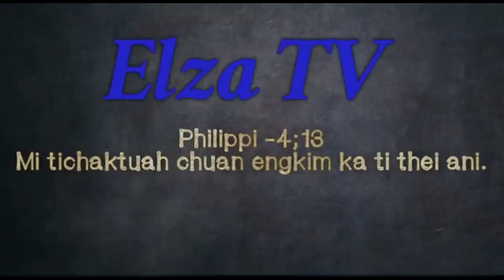MLTR vel buaipui loin Samuang ni hawi phena nuihzathlak hi i en ho teh ang u.(Behind the scene😅)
In en ho ila,vawikhat tal vei nuih ve sak kan awm pawn ahlu ania aw...

Thlirtute::Duhkhawplo ngah hnam Mizobte hian engtikah nge duhkhawp kan hmuh ang le...

Hun hman nuam vek ule